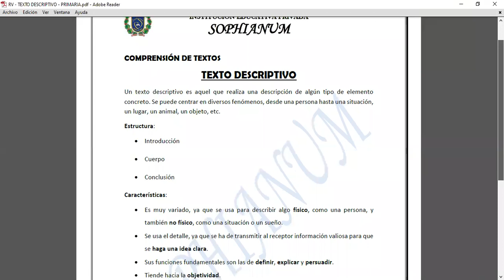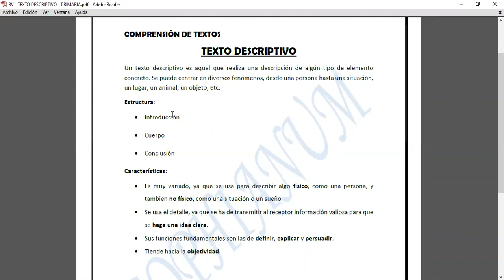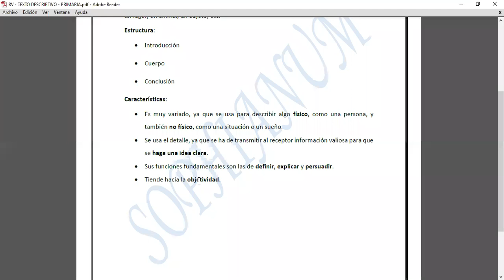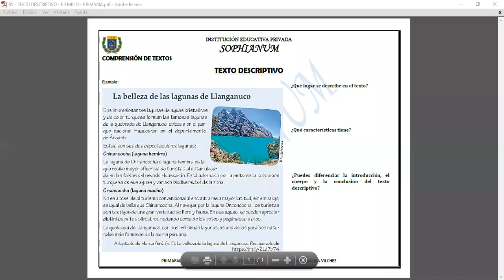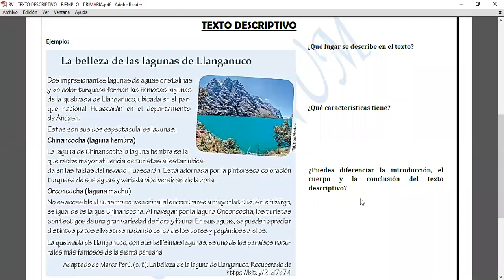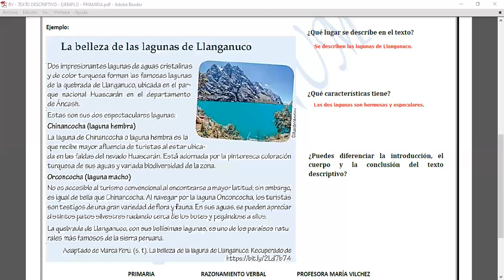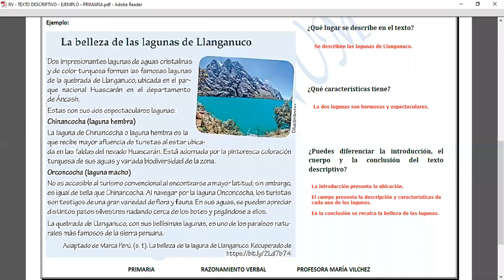TEXTO DESCRIPTIVO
4to PRIMARIA
17/08/20
RAZ. VERBAL